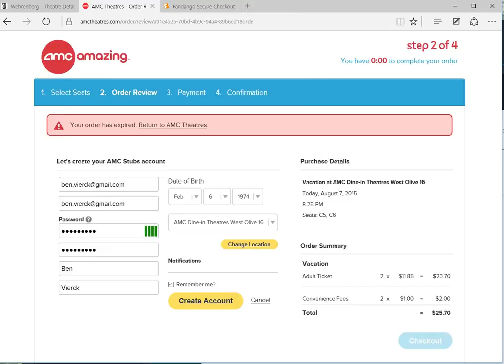AMC Order Online Fail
Enjoy 18 seconds of Zen with me as I fail to acquire prime tickets for a movie online.